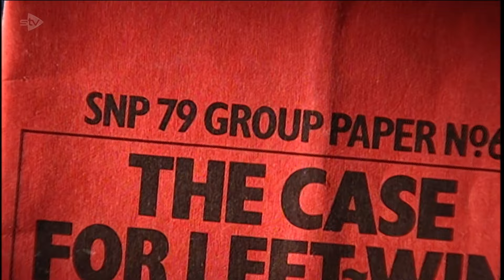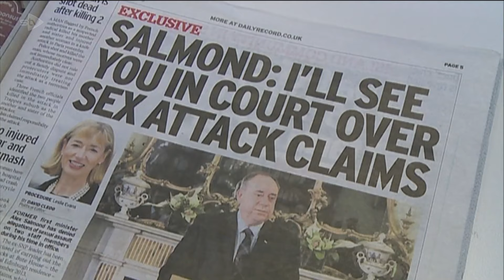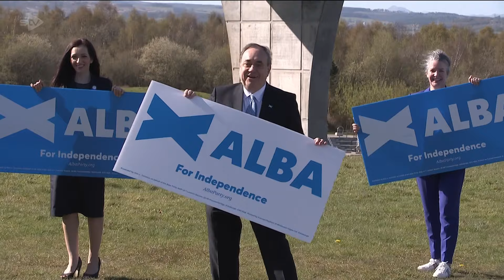Remembering Alex Salmond Scotland Tonight 14/10/2024 STV